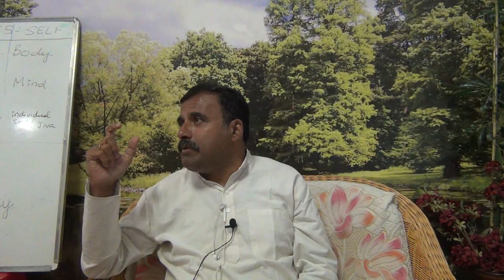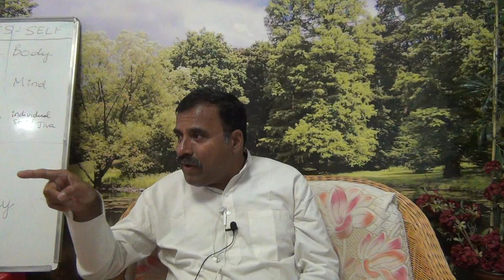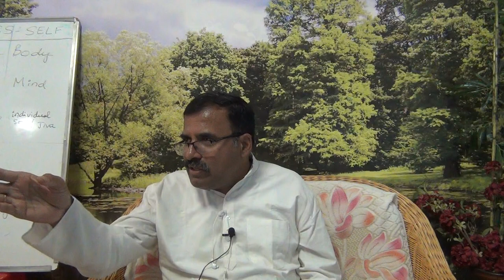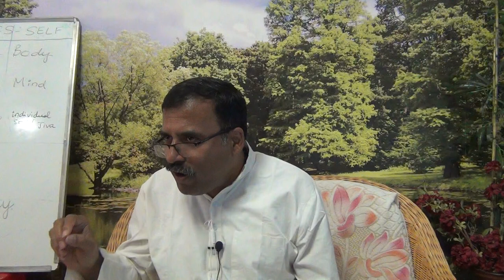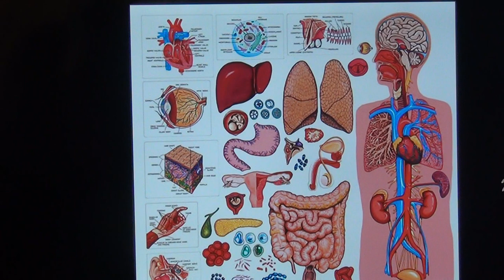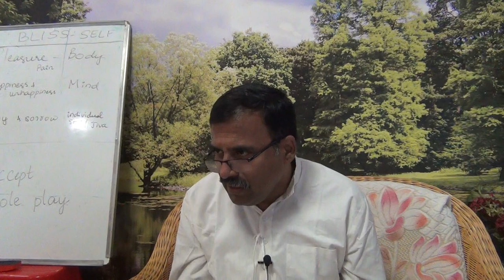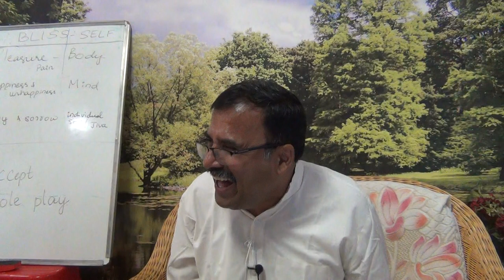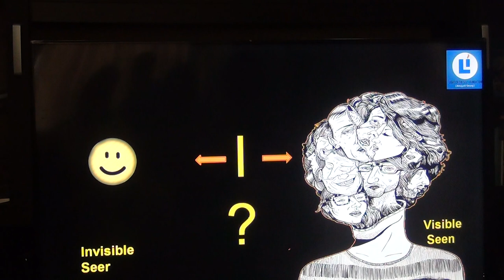AtmadarshanaClass(Ramakrishna)_Talk6_Eng_24Feb2019